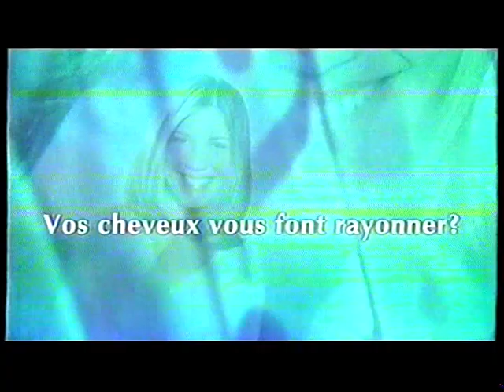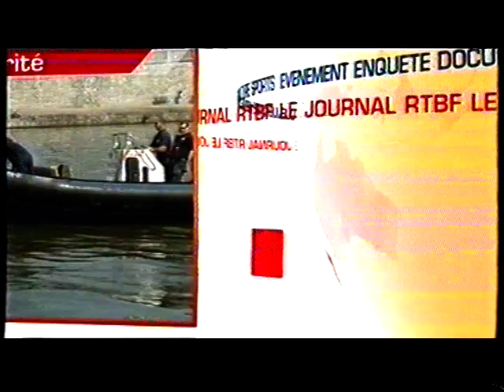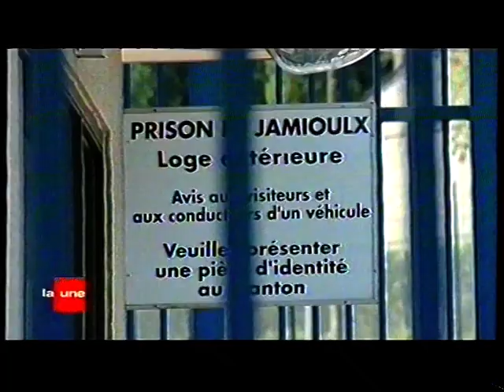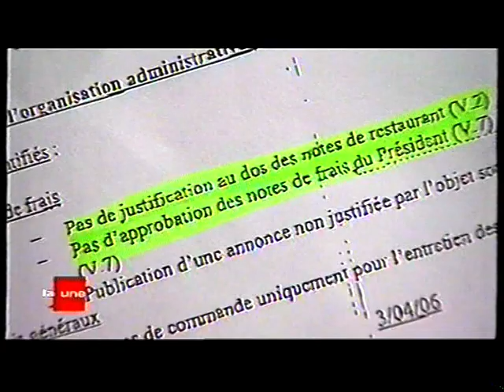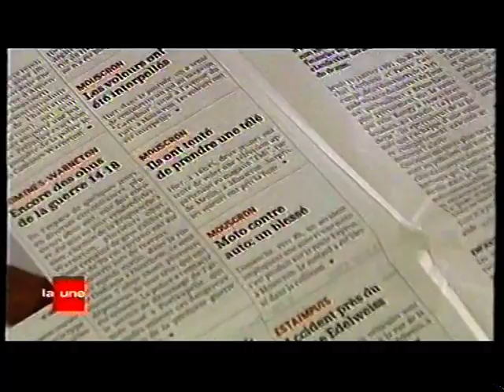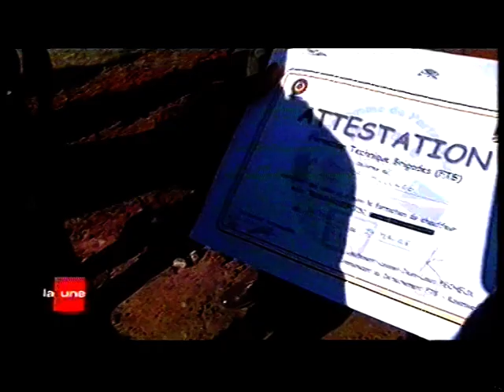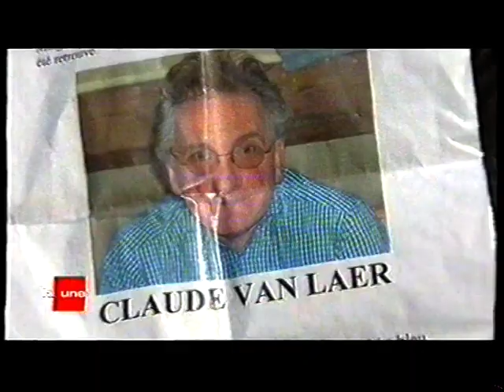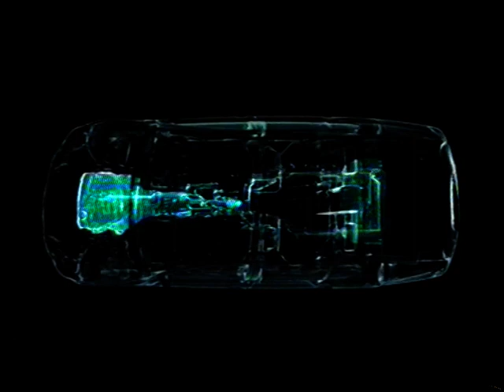RTBF La Une - 7 Juin 2006 - JT 19h30